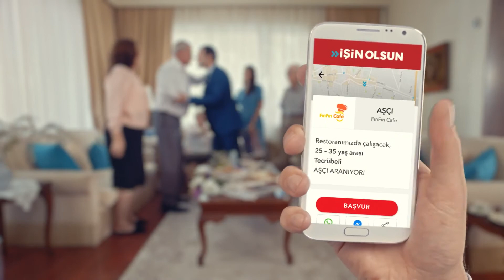İşin Olsun, Mobil Uygulama – KARİYER.NET Reklamı